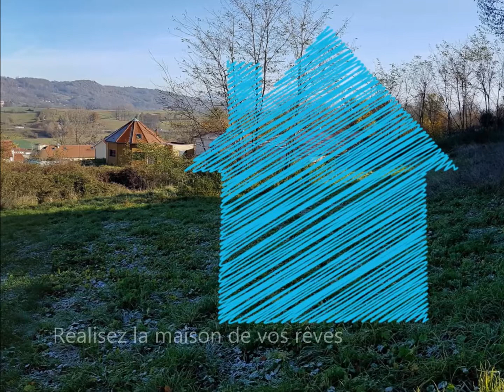terrains a batir - Sérézin de la Tour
Nous vous proposons 2 grands terrains de 910 et  1162 m² à Sérézin de la Tour.
Siutés A 10 mns de de Bourgoin et des accès autoroutiers, dans un environnement naturel et calme, avec vues dégagées, ils sont entièrement viabilisés et libre constructeur.
Pour connaitre les disponibilités contactez-nous au 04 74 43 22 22 du lundi au vendredi.